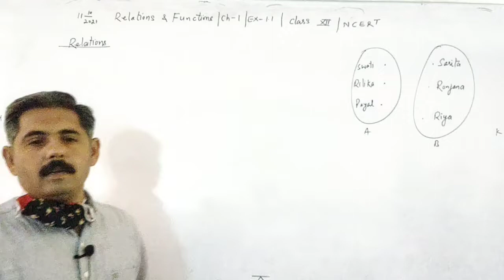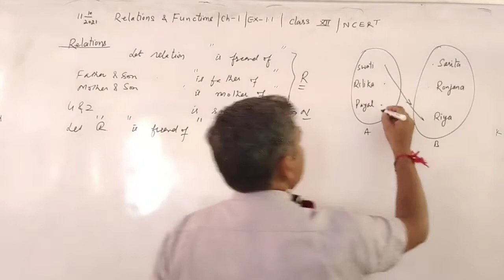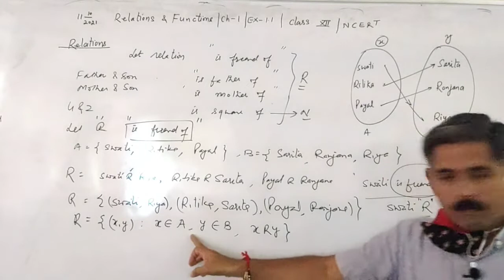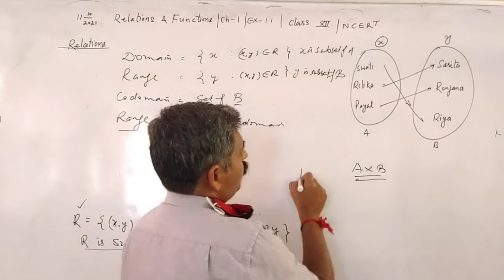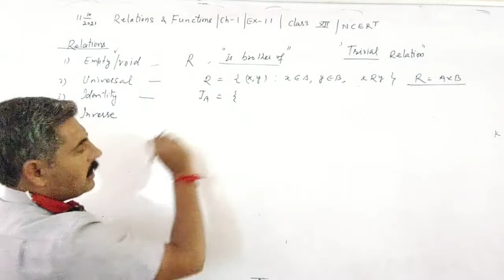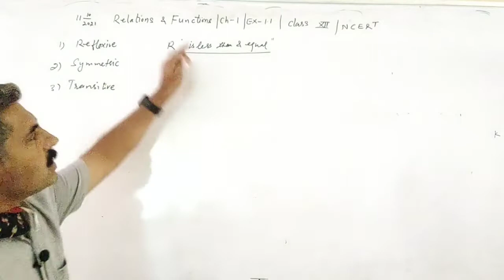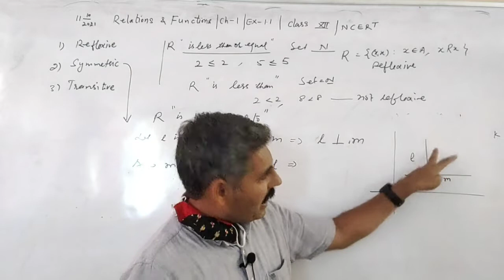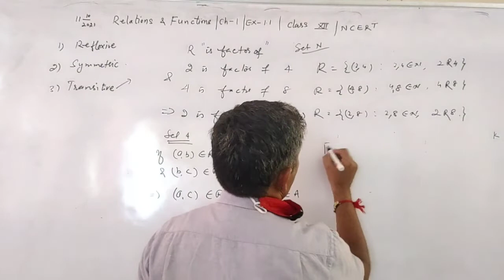Class12 || FTR-1 || Relations & Functions || Ch-1 || Intro || Class 12 || NCERT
Term-1 Revision // Introduction to Relations // Chapter-1 by skoolmath